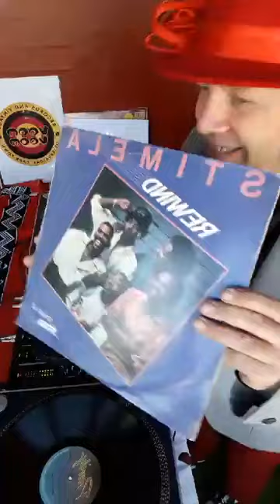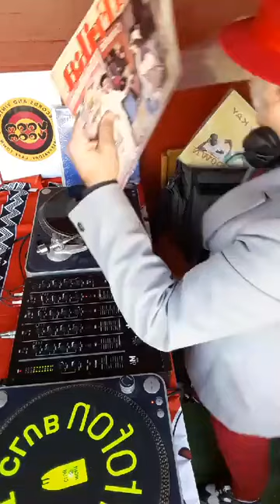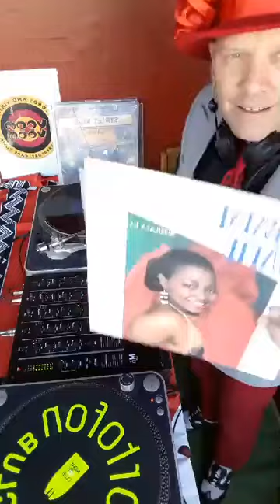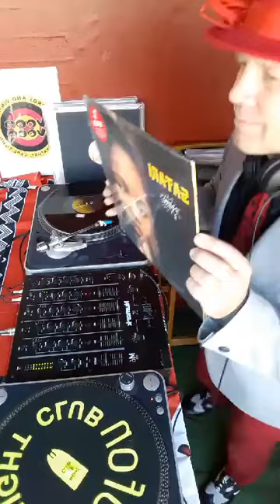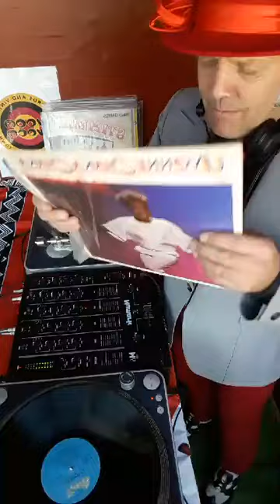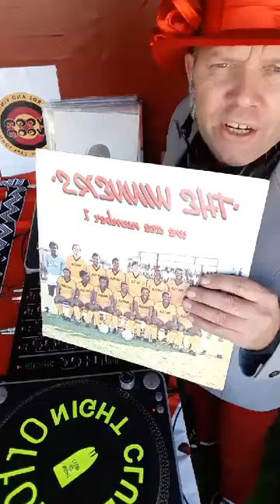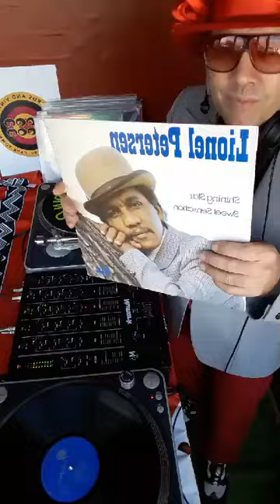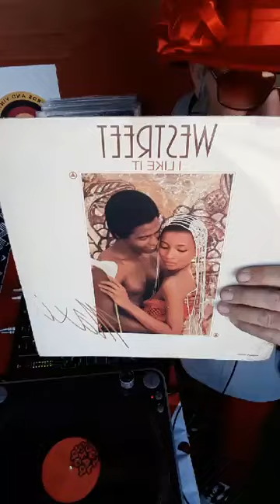Fred Spider presents BIG5 Boogie - Live Stream #4 SA 80's mix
Fred Spider presents BIG5 Boogie, 100% South African music. 18 shows from jazz, funk, soul, Zulu jive, Shangaan, 60's beat, bubblegum, disco and kwaito.
Live stream recorded from the shop Voom Voom Too based in Observatory/Cape Town.